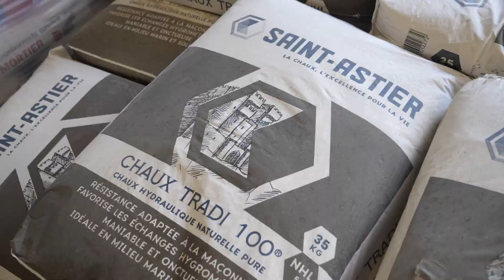Amplitude Matériaux - catégorie Développement Commercial - Trophées de l'économie ardéchoise 2024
Amplitude Matériaux est nommée dans la catégorie Développement Commercial aux Trophées de l'économie ardéchoise 2024.

Les Trophées de l’économie ardéchoise est l'événement économique majeur en Ardèche. Son objectif est de mettre en avant le dynamisme entrepreneurial de du département en récompensant des entreprises remarquables.

Réalisation : Asnoprod